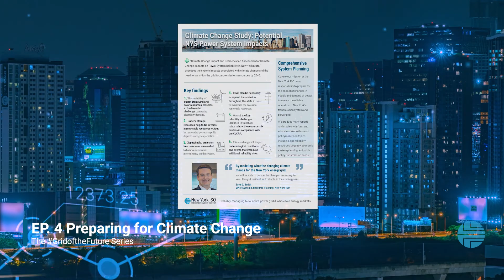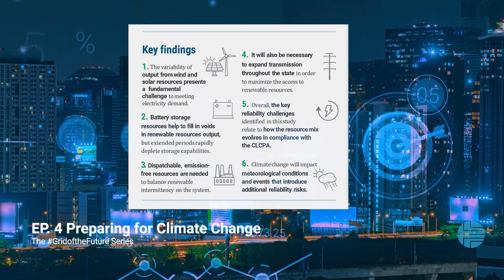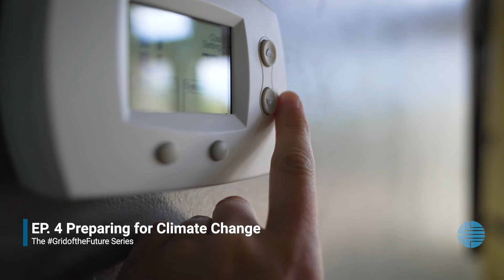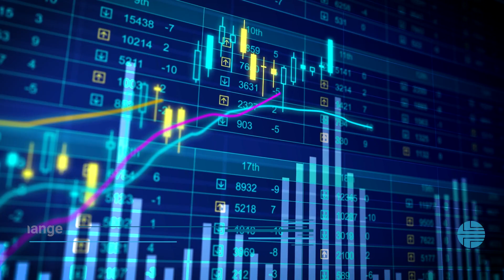Episode 4: Preparing for Climate Change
New York State’s nation-leading grid decarbonization requirements have set the stage for 70% renewable energy by 2030 and a zero-emissions electric grid by 2040.

At the same time, we currently face unprecedented impacts from climate change, creating issues of electric system resilience and future reliability. Meeting these challenges requires engineering innovation, investment in infrastructure, and new technology research and development to maintain the reliability we have come to rely on for our livelihood and our economic strength.

Follow the GridoftheFuture video series where we interview experts from academia, regulatory and others from the power industry, and the New York ISO, and tackle the big picture of the changes to come on the grid. We ask tough questions and offer solutions.